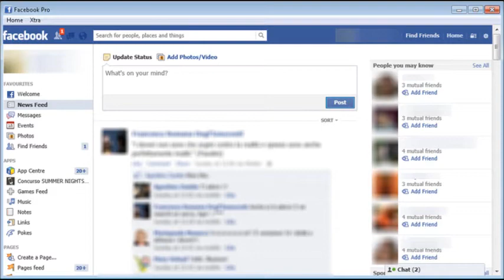Banda A Predileta - Traição pelo Face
De Recife,para o Brasil,A Predileta!